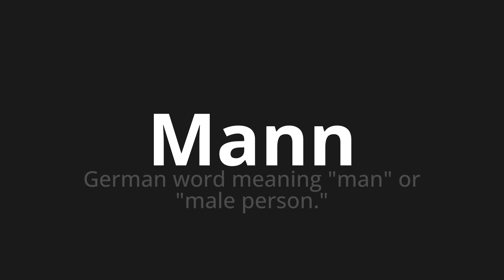How to pronounce Mann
Master the Pronunciation of 'Mann Which Means Mann' - which means : German Word Meaning "Man" or "Male Person." 📝 with @PortuguesePronunciation 🎓🗣️ - [Your Guide to Portuguese]

Learn to pronounce 'Mann' perfectly in Portuguese with our easy and engaging tutorial by @PortuguesePronunciation! 📖📽️ In this comprehensive video, we provide you with native speaker examples 🗣️👂 and phonetic breakdowns 🎵 to ensure you get the pronunciation just right.

How to say Mann in Portuguese